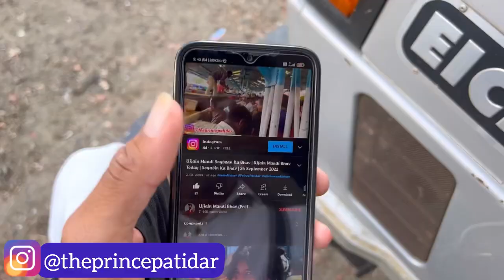Pyaj Ka Bhav Today Ujjain Mandi | November 28, 2023